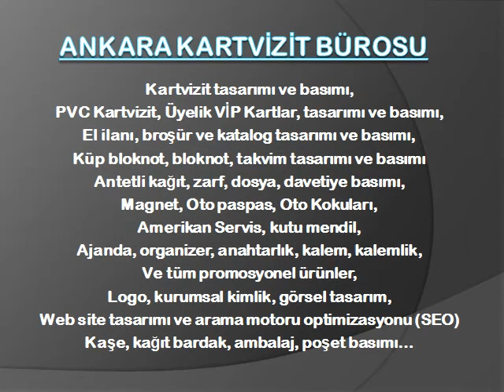* 0.533.235.02.25 * 0.312.447.77.17 * Ankara, Ucuz, Numaratörlü Kaşe Yapımı